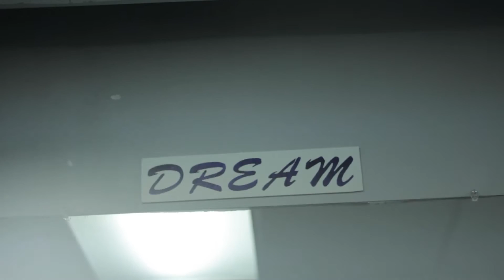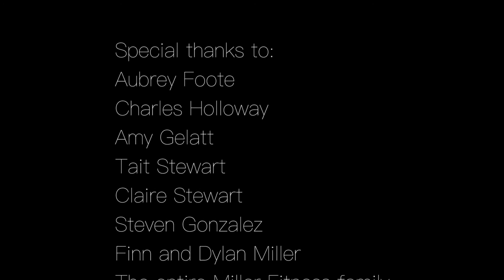What is Miller Fitness?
Motivation, determination, Inspiration come together at Miller Fitness for members, trainers, and staff! Welcome to a day at Miller Fitness.

Music: Promentory by Trevor Jones from the Motion Picture "The Last of the Mohicans".